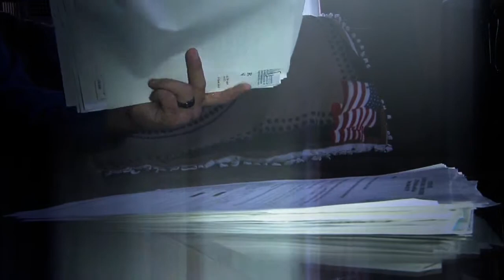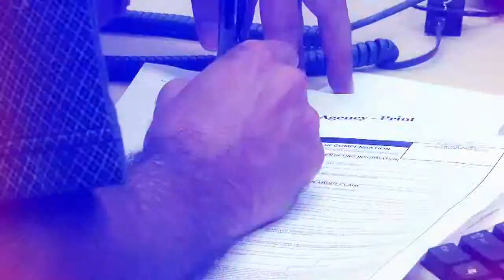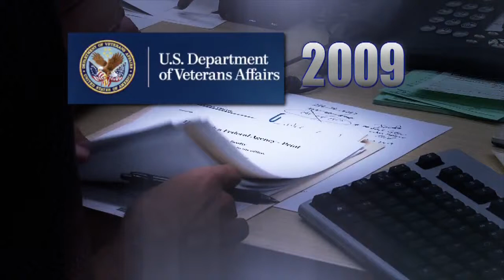Cleveland VA offiice one of the slowest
A NewsChannel5 investigation found the U.S. Department of Veterans Affairs Cleveland office is one of the slowest in the nation when it comes to processing veterans' disability compensation claims.